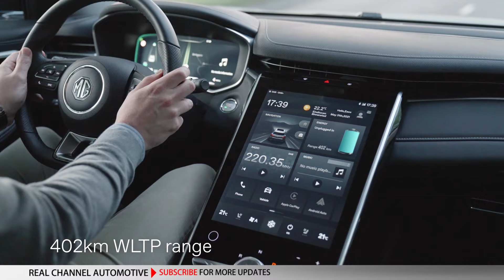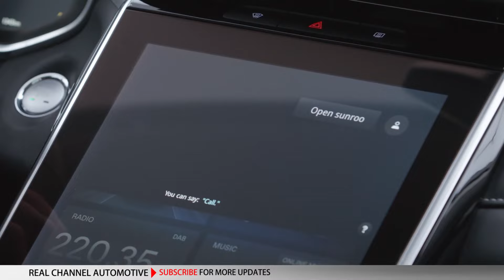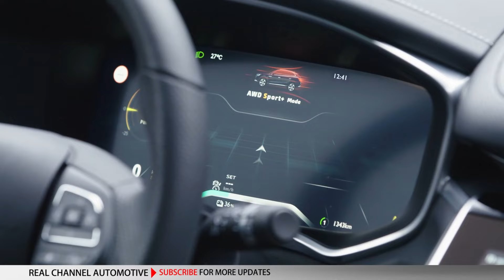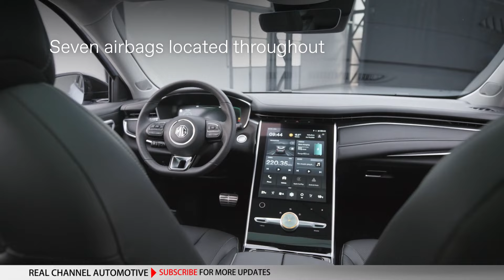New MG Motors Marvel R electric - Full Features & Spec - VW ID4 rival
China's MG starts European sales of VW ID4 rival
MG Marvel R electric SUV priced higher than ID4's base version.
MG has priced its new Marvel R electric compact SUV, a rival to the Volkswagen ID4 and Skoda Enyaq, at 39,990 euros ($46,250) in Europe before incentives, the company said.

The entry Marvel R is more expensive than equivalent ID4 Pure, which costs from 37,415 euros in Germany, but it has a larger 70-kilowatt-hour battery pack in contrast to 52 kWh in the ID4's base version.

The Marvel R goes on sale in left-hand-drive European markets starting this month, MG said.

MG will not immediately offer a right-hand-drive model for its biggest European market, the UK, but could in the future, MG Europe CEO Matt Lei told Automotive News Europe.

The most expensive Marvel R comes with all-wheel-drive and a third electric motor for a combined power of 284 hp. The standard rear-wheel-drive, two-motor model can travel 402 km (250 miles) between charges, according to its WLTP classification.

The SAIC-owned brand has also upgraded its best-selling model, the ZS electric small SUV, to include a redesigned grille and a longer-range version with a 70 kWh battery pack that can drive 440 km on a single charge, according to its WLTP rating.

The electric range gets close to the segment leading 484-km range offered by the Hyundai Kona with the 64 kWh pack. The long-range model will start at 34,990 euros before incentives, MG said, comparing to 41,850 euros for the long-range Kona in Germany before incentives.

The standard model increases its battery size from 44.5 kWh to 51 kWh to give a WLTP range of 320 km. The facelifted MG goes on sale in continental European and UK showrooms from November.

MG will also roll out the MG5 electric compact wagon in Europe in the first quarter of 2022. The price will start "below 30,000 euros" the brand said.

The car is an upgraded version of the MG5 electric wagon already on sale in the UK but with a refreshed look and two battery options of 61.1 kWh and 51 kWh.

Lei said MG aims to have ordered models delivered to customers within three months, giving it an advantage over rivals that have been worse hit by the chip shortage.

"China has an edge on the production side and [SAIC] is doing everything it can help us supply vehicles to consumers here in Europe," the CEO said.

MG saw its European sales climb by 279 percent to 13,033 in the first eight months, according to data from JATO Dynamics.

The brand began expanding its European presence outside of the UK to other countries in 2019 and now has 300 dealers across the continent, Lei said.

MG aims to have around 400 open in the region by the end of the year.